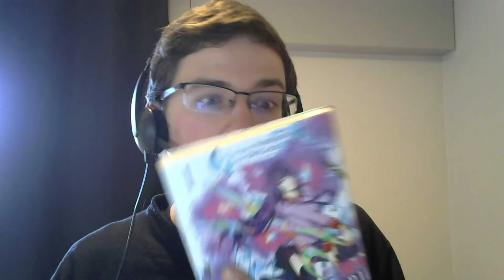#37 Avis Manga Bakemonogatari : Echange Des DIeux !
bonjour a tous !on ce retrouve avec Bakemonogatari !